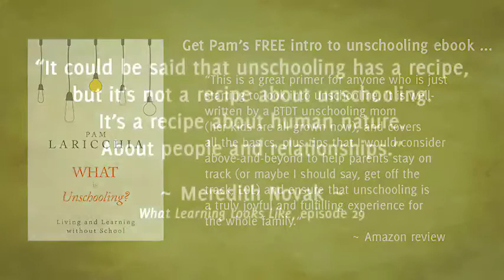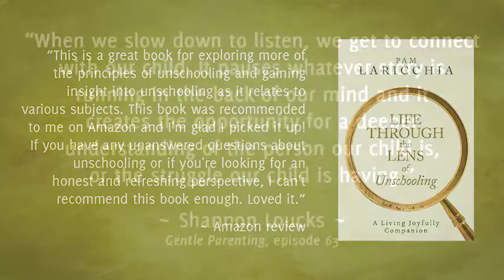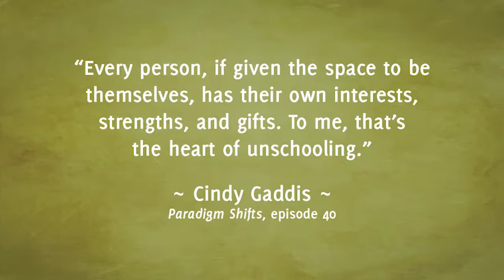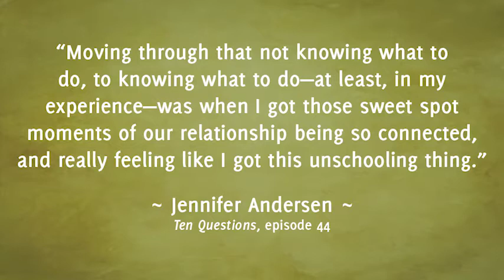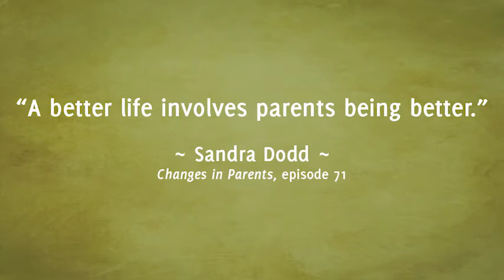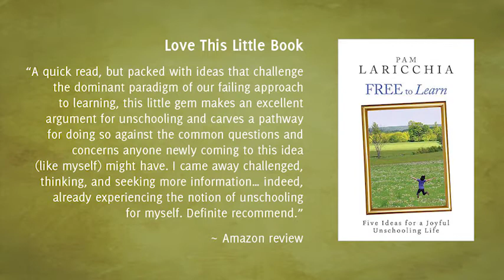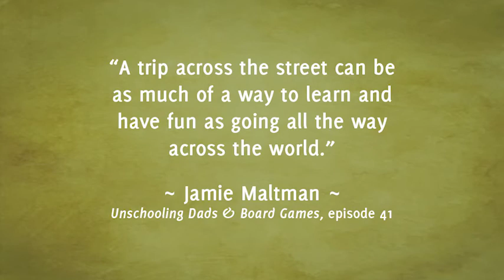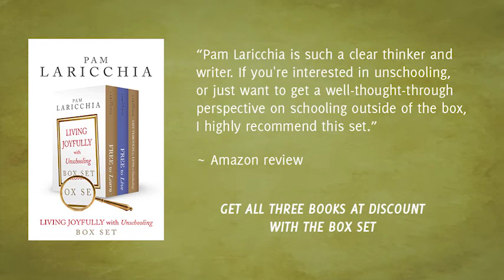Deschooling - A Year Later, with Jennie Gomes, Episode 88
Jennie Gomes is an unschooling mom to three young children and we thought we’d do something interesting. Jennie was on the podcast just over a year ago, episode 25, and we chatted about her deschooling journey. She graciously agreed to come back on the show to answer the same questions, but now with another year of unschooling experience under her belt. That means you guys can listen to her previous episode and then this episode to see how her understanding of unschooling has evolved over the past year and how things have changed in how it plays out in their daily lives.

“I feel like it’s her trust in us and confidence in herself that catapults her development.” ~ Jennie Gomes

QUESTIONS FOR JENNIE

Can you share with us a bit about you and your family and how you first came across the idea of unschooling?

What were some of your bigger fears or uncertainties as you first began unschooling and what do they look like now?

Has your relationship with your husband changed as your family has embraced unschooling?

Can you share what you’ve learned as you move away from control and punishment as parenting tools? Are there patterns you’ve discovered?

How do you handle the daily challenges that come with having three children of different ages, temperaments, and interests?

The curiosity and energy of young kids is just incredible, isn’t it?

What are some of the little things you do during the day to recharge your own energy?

What's been the hardest part of your unschooling journey so far?

What's been the easiest part of your journey?